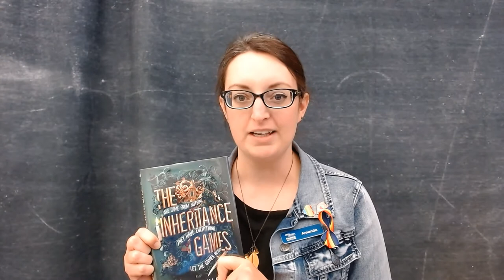The Inheritance Games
Book review of The Inheritance Games by Jennifer Lynn Barnes.
Interested in reading?